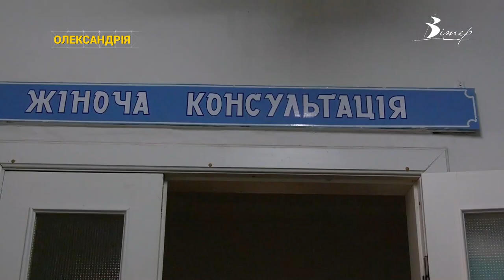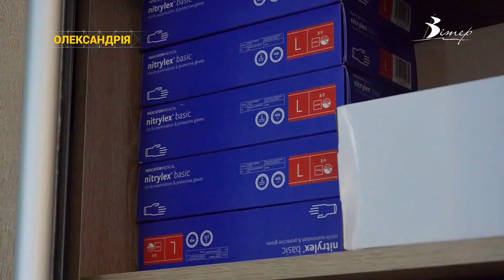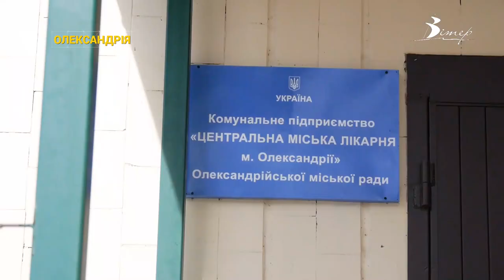Гінекологічний кабінет безбар'єрного доступу запрацює в Олександрії | CBN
Гінекологічний кабінет безбар'єрного доступу запрацює в Олександрії. Його облаштовано на базі жіночої консультації Центральної міської лікарні. Тут кваліфіковану медичну та психологічну допомогу конфіденційно та безплатно можуть, зокрема, отримати особи з інвалідністю та жінки, які постраждали від насильства.